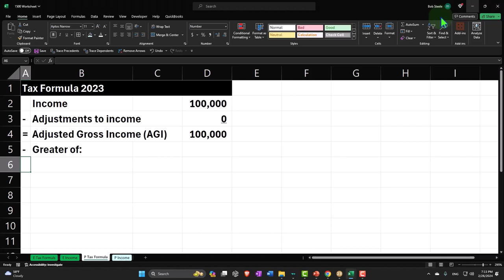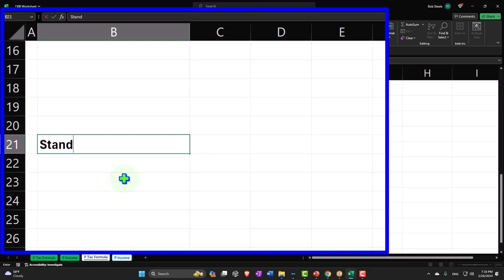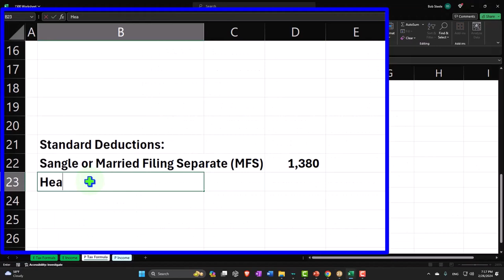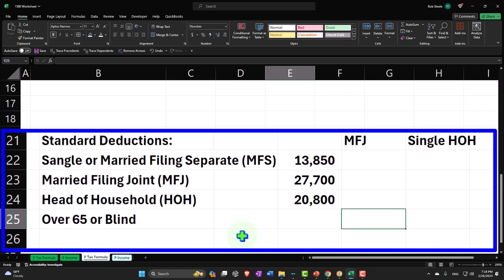Determining Taxable Income Tax Preparation 2023-2024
Welcome to our latest installment in the Tax Preparation series for the years 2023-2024! In this video, we're diving deep into the essential task of determining taxable income, a crucial step in ensuring financial stability and compliance with tax laws.

Understanding what constitutes taxable income is key to accurately reporting your earnings and minimizing your tax liability. From wages and salaries to investment income and business profits, we'll guide you through the various sources of taxable income and help you navigate the complexities of tax preparation.

Join us as we explore common deductions and exclusions that can reduce your taxable income, as well as strategies for optimizing your financial situation to minimize tax burdens. Whether you're an individual taxpayer or a small business owner, this video offers valuable insights to help you make informed decisions and maximize your tax savings.

Don't miss out on this opportunity to take control of your finances and set yourself up for success in the year ahead.

Let's work together to master the art of determining taxable income and pave the way toward a brighter financial future! Watch now and unlock the knowledge you need to thrive in the realm of tax preparation.